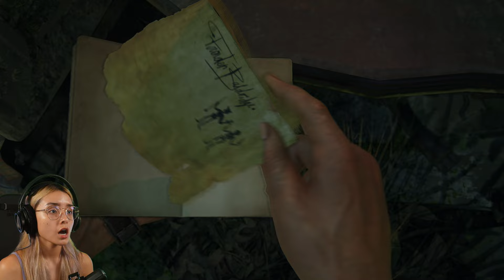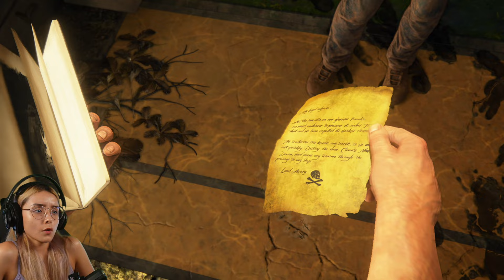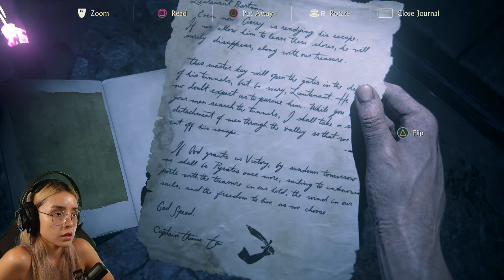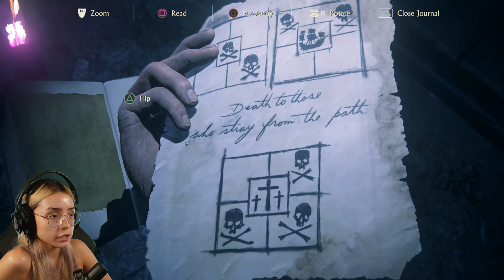New Devon & Avery's Descent Uncharted 4 A Thief's End Part 11 PS5 Playthrough Gameplay 4K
Part 11 of my let's play Uncharted 4 A Thief's End playthrough in Upscaled 4K on the PS5 with gameplay and reactions.  This episode includes Uncharted 4 chapter 18 New Devon and Uncharted 4 chapter 19 Avery's Descent.  I really enjoyed the adventure elements of this one and I thought the gun fights were really fun and balanced.  As always,  thanks for dropping by to watch and support!

0:00 Chapter 18 New Devon
44:40   Chapter 19 Avery's Descent
1:08:37 End/Outro